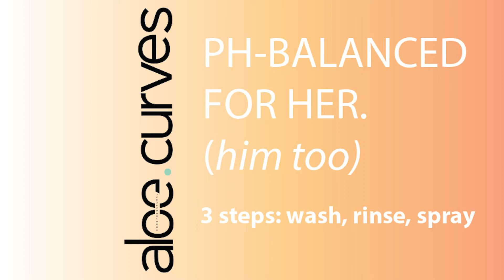How to use Aloe.Curves plant-based wash + oil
ph-balanced infused with aloe + rose water